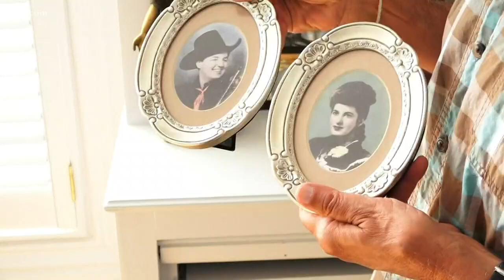Del Bryant reacts to Country Music Hall of Fame exhibit for his parents and 'Rocky Top'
Rocky Top stands as the ultimate anthem for Tennessee fans. Now - the husband-and-wife who wrote Rocky Top is being honored with a new exhibit.